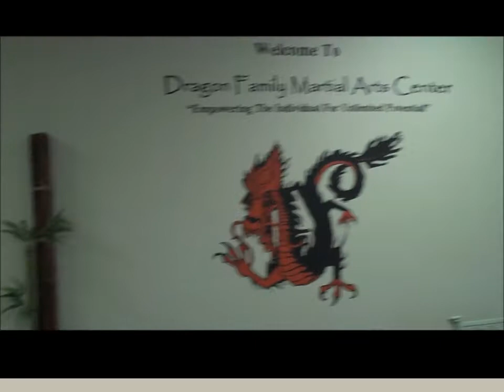Dragon Family Martial Arts Center - Tour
Take a peak at our school and classes that we have available.  Train in all ranges to make the best fighters.  Mind, body and soul to make the best individuals.  "You guys are the toughest guys I know with the biggest hearts".  Train to be fighter fit in Jeet Kune Do, Brazilian Jiu-jitsu, Wing Chun Kung Fu and Filipino Martial Arts.